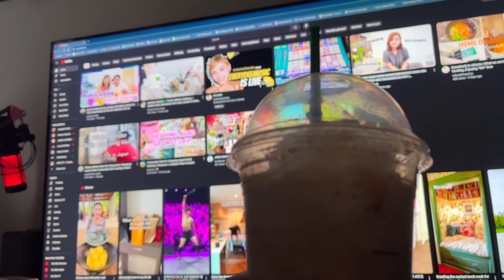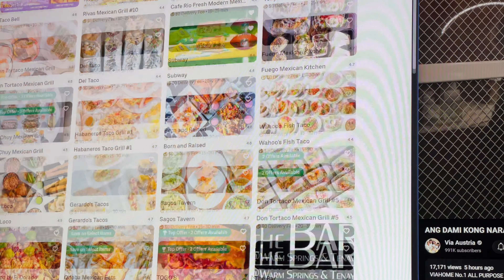Early morning with a Flat Tire | MizMaryTV ~ Filipino Vietnamese Family Vlog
🤍 Hi love,
Like what you see give this video thumbs up 👍🏼 and click that bell 🔔 for notification. And also watch my video's on HD or 4k🎦